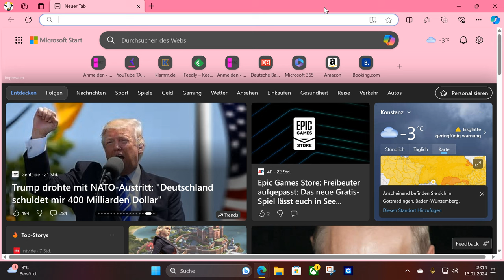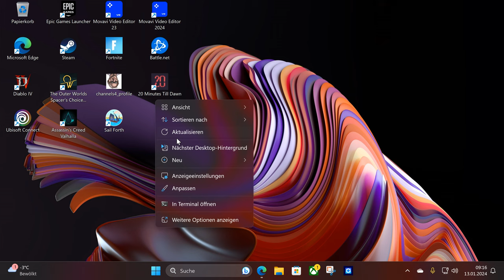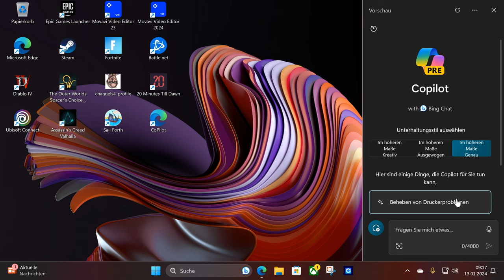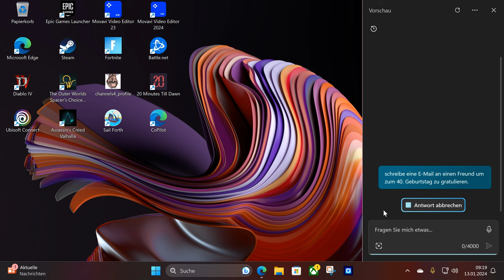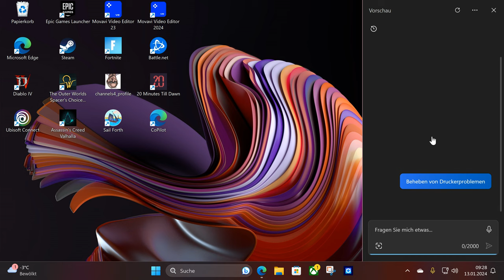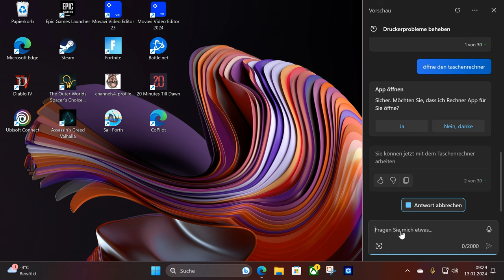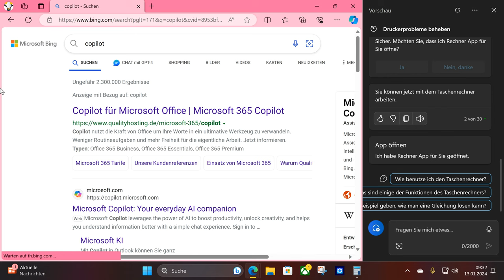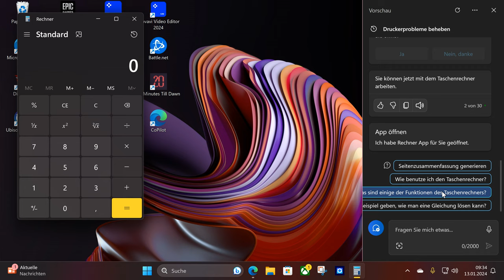Microsoft Copilot in Deutschland unter Windows 11 aktivieren und erste Eindrücke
Heute sprechen wir darüber wie wir den Microsoft Copilot in Deutschland unter Windows 11 aktivieren. Außerdem sehr ihr meine ersten Eindrücke davon und ich mache ein paar Beispiele.